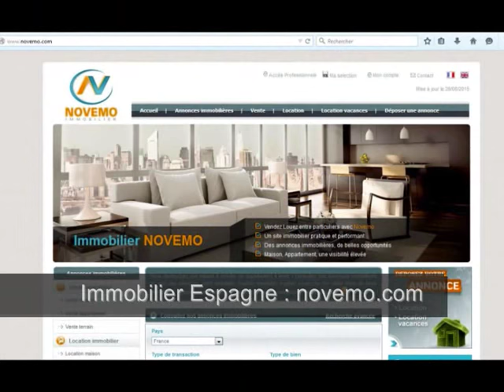Espagne : Vente maison 4 pièces Climat coût de la vie plage - Profiter de l’immobilier attractif ?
Top Nouveautés Espagne Annonces immobilières Maisons Appartements – Monte Pego –   3 chambres – Prix de vente 279 000 Euros – Terrasse – Piscine - Recherche - Climat coût de la vie plage - Profiter de l’immobilier attractif ? -  Investir – Proche mer – Trouver un Bon plan ?  Contactez nous pour plus d’informations –

Vente somptueuse villa,  avec 3 chambres, terrasse, et piscine, dans un superbe environnement boisé, au calme, avec vue sur la mer au loin. Une maison récemment construite, en parfaite état, sur 2 niveaux.  Un magnifique environnement  proche de la mer méditerranée. Proximité des commodités, commerces, services, restaurants, et plages de méditerranée. A découvrir et visiter. Costa Blanca.

Achat / vente Maison Monte Pego - 143 m² -  4 pièces – 3 Chambres – Piscine - Prix de Vente : 279 000 Euros

Vidéo : Espagne (Province d’Alicante) – Vente maison / appartement Monte Pego  279 000 Euros 4 pièces 3 chambres – Recherche Climat coût de la vie plage - Profiter de l’immobilier attractif ? -  Où acheter -  Contactez nous – On visite  - Rêve de soleil - Bon plan immobilier pas cher Costa Blanca – Trouvez un bon coin au soleil – Alerte info Bon plan – Alerte e-mail